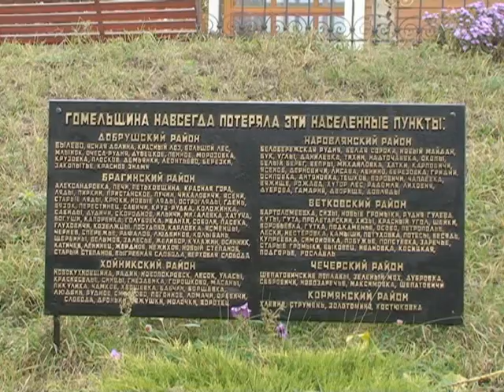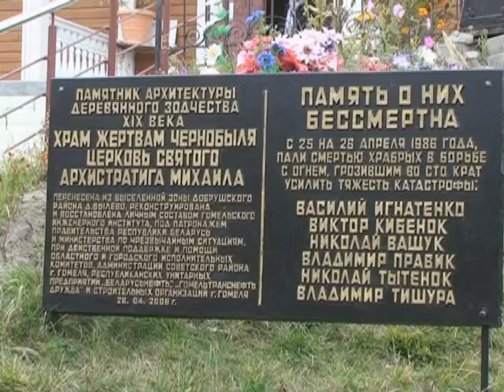Праваслаўныя храмы Гомеля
ГМКГА "Талака" зняла відэаматэрыял прысвечаны 4 праваслаўным гістарычным храмам. Частка 1.